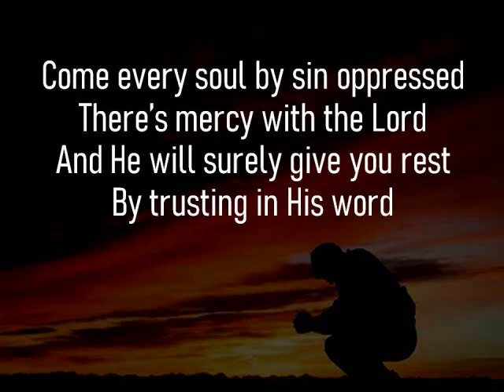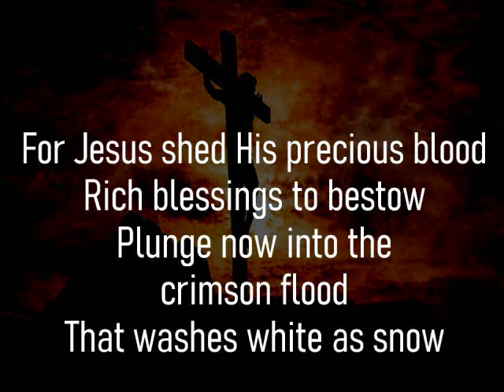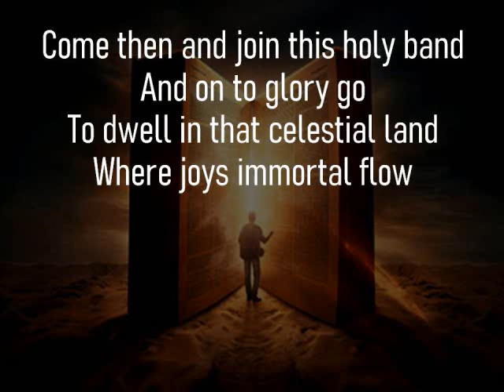ONLY TRUST HIM | Hymn 153pe | Accompaniment | Minus One | Backtrack | Karaoke